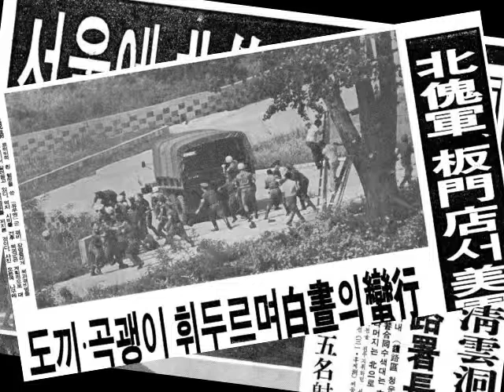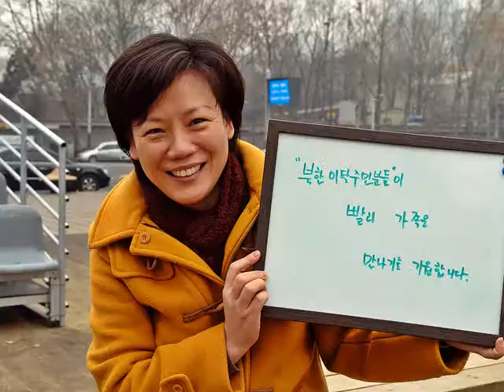한반도평화를 기원하는 사진전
영상제작 : 참여연대 7기 대학생 인턴

참여연대 대학생 인턴 직접행동 ① '남북 화해와 한반도 평화를 기원하는 사진전'
일시 및 장소 : 2011년 2월 9일(수) 오후 1시, 홍대 관광안내소 (홍대 스타벅스점 건너편)

참여연대 7기 대학생 인턴들은 2011년 2월 9일(수) 오후 1시부터 4시까지 남북 화해와 한반도 평화를 기원하는 사진전을 홍대 관광 안내소 앞에서 개최했다.

참여연대 대학생 인턴들은 이명박 정부 이래 남북 관계가 급격히 경색되고 한반도 주변의 군사적 긴장감이 급속히 고조되고 있는 상황을 목도하면서 대화를 통해 남북간의 화해와 한반도 평화를 일구어 내야 한다는 취지로 이번 직접행동을 준비하게 되었다고 밝혔다. 이들은 남북이 상황 악화의 원인을 서로의 탓으로 돌리며 갈등을 해결하려 노력하기보다 서로에 대한 군사적 위협을 강화시키고 있는 것은 한반도 평화를 위협하는 일이라며, 남북 모두 군사적 대치에서 탈피해야 한다고 강조했다.

참여연대 인턴들은 한반도 평화에 대한 염원이 전 세대를 아우르고 국경을 넘어서는 것이라고 확신한다며, 다양한 연령대의 시민들과 다양한 국가 출신의 외국인들로부터 평화의 메시지를 받아 촬영하고 전시함으로써 한반도 평화에 대한 염원을 알리고자 한다고 밝혔다. 앞서 이들은 지난 3일 동안 광화문, 경복궁, 시청광장, 덕수궁, 인사동, 명동, 코엑스 등지를 돌아다니며 40여명의 시민들과 외국인들로부터 한반도 평화 기원 메시지를 받아 사진을 촬영한 바 있다. 2월 9일 당일 사진전은 지난 3일 동안 촬영된 사진을 전시하는 것 이외에 서예를 이용한 한반도 평화 메시지 적어보기, 폴라로이드 사진기를 이용한 기념사진 촬영 등을 진행했다.